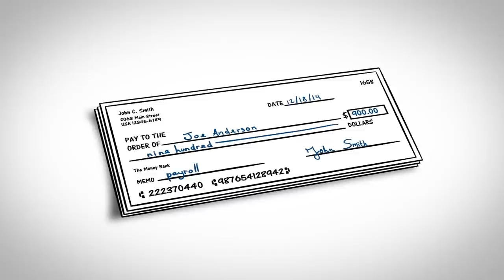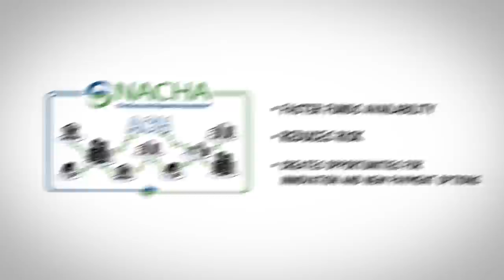Same Day ACH: The Future of Faster is Now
NACHA's voting membership recently approved Same Day ACH, an amendment to the NACHA Operating Rules to move payments faster. The rule enables a ubiquitous same-day capability for virtually any ACH transaction, creating options for the businesses, governments and consumers who want to move their money faster.

Same Day ACH will build upon existing, next-day ACH Network capabilities and establish a new option for same-day clearing and settlement via ACH. Under the rule, two new same-day settlement windows will be added to the ACH Network, increasing the movement of funds between financial institutions from once each day to three times each day. The rule also requires that all Receiving Depository Financial Institutions (RDFIs) receive same day transactions and provide faster funds availability to customers. Additionally, the rule establishes the methodology for a Same Day Entry fee as a mechanism for RDFIs to recover some of their costs for enabling and supporting mandatory receipt of same-day ACH transactions.